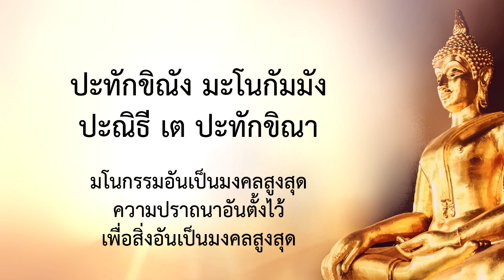มะหาการุณิโก นาโถ | บทสวดชัยมงคลคาถา | บทสวดมนต์ของพระ | บทสวดมนต์บาลี - ไทย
บทสวดชัยมงคลคาถา

มะหาการุณิโก นาโถ หิตายะ สัพพะปาณินัง ปูเรตวา ปาระมี สัพพา ปัตโต สัมโพธิมุตตะมัง เอเตนะ สัจจะวัชเชนะ โหตุ เต ชะยะมังคะลังฯ

ชะยันโต โพธิยา มูเล สักยานัง นันทิวัฑฒะโน เอวัง ตวัง วิชะโย โหหิ ชะยัสสุ ชะยะมังคะเล อะปะราชิตะปัลลังเก สีเส ปะฐะวิโปกขะเร อะภิเสเก สัพพะ พุทธานัง อัคคัปปัตโต ปะโมทะติฯ สุนักขัตตัง สุมังคะลัง สุปะภาตัง สุหุฏฐิตัง สุขะโณ สุมุหุตโต จะ สุยิฏฐัง พรัมหมะจาริสุ ปะทักขิณัง กายะกัมมัง วาจากัมมัง ปะทักขิณัง ปะทักขิณัง มะโนกัมมัง ปะณิธีเต ปะทักขิณา ปะทักขิณานิ กัตวานะ ละภันตัตเถ ปะทักขิเณฯ

ให้เสียงโดย:
พระมหาไพรัช ปญฺญาวชิโร ป.ธ.๙
วัดสัมพันธวงศ์ กรุงเทพมหานคร

เพลย์ลิสต์บทสวดมนต์ของพระ - Pali Chanting

คณะจัดทำ:
2645 Lincoln Way
San Francisco, California 94122